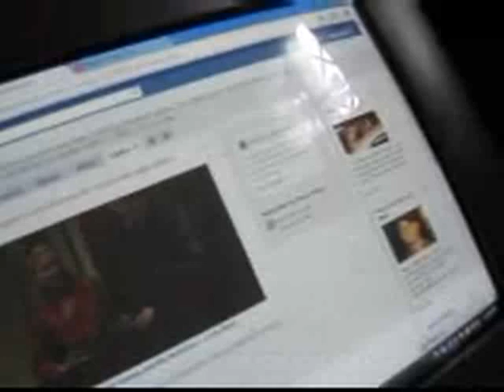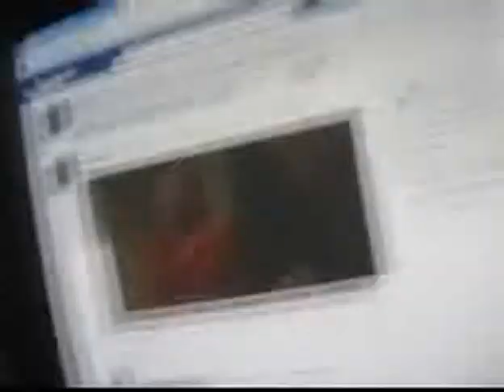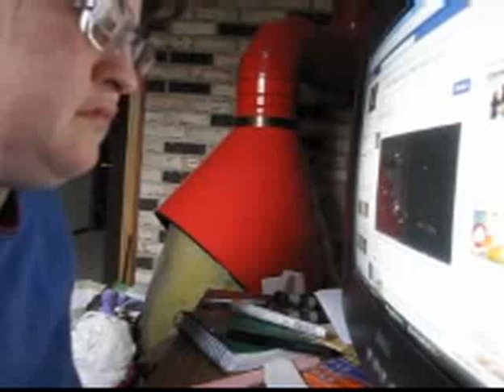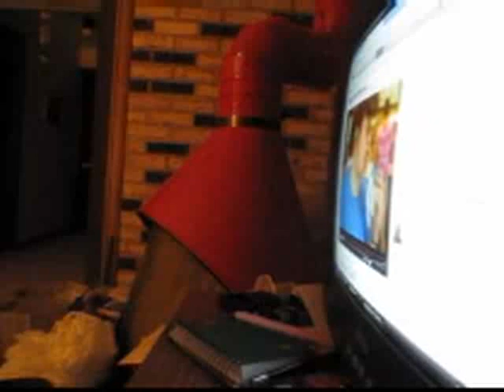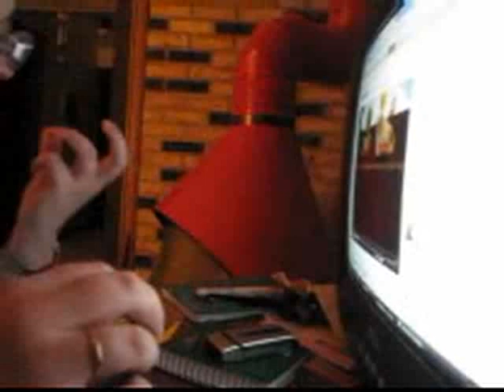Saturday, April 24th, 2010